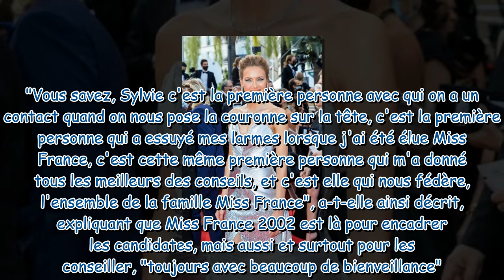Amandine Petit : son lien avec Sylvie Tellier, sa non-relation avec Geneviève de Fontenay... Elle se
Amandine Petit : son lien avec Sylvie Tellier, sa non-relation avec Geneviève de Fontenay... Elle se confie cash